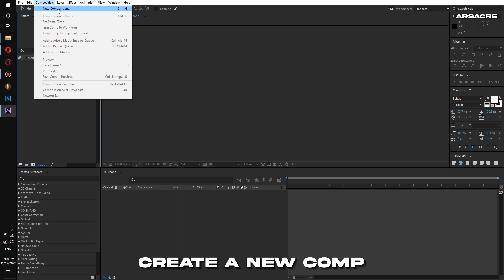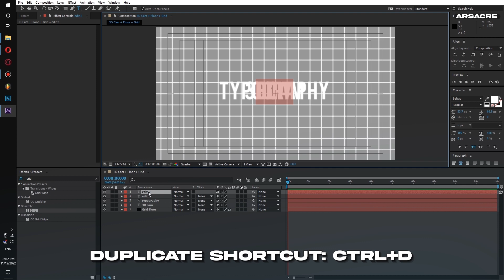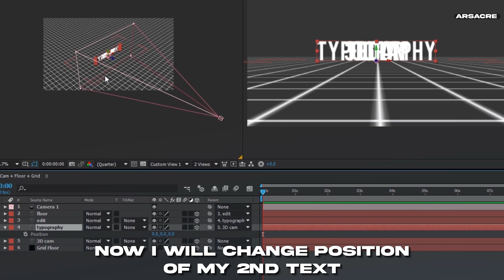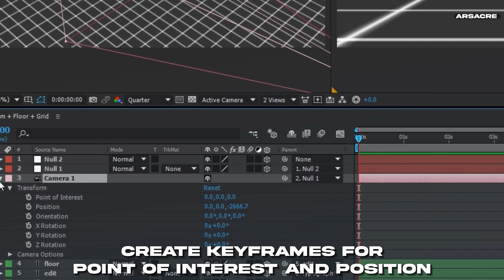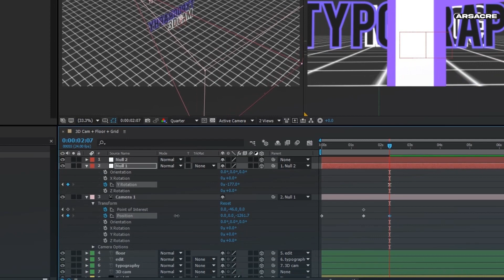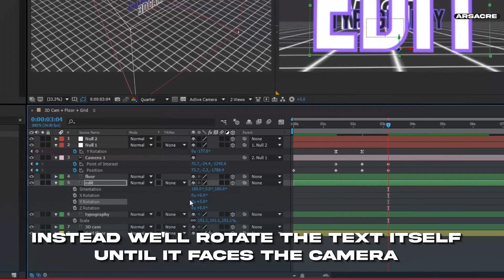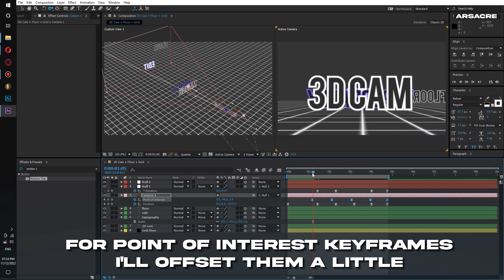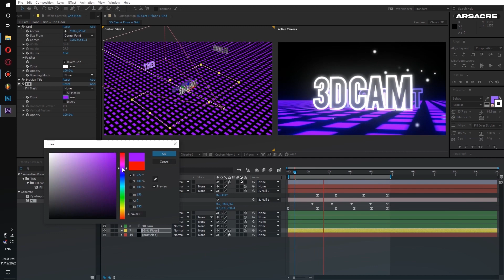3D Camera Typo w/ Grid Floor Tutorial | After Effect Typography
3D camera typography with grid floor.